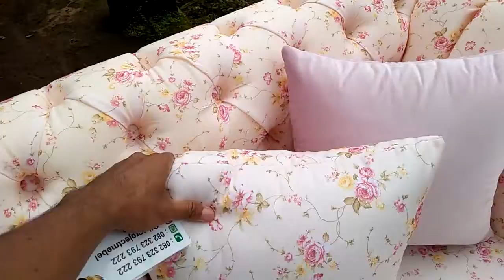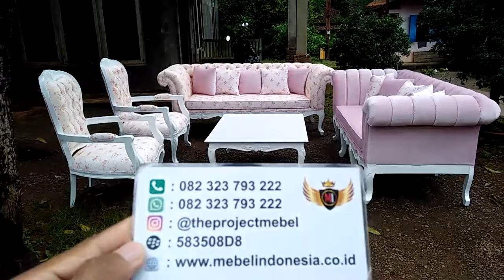Set Meja Kursi Sofa Ruang Tamu Minimalis Modern Mewah Kain Bludru Shabby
Customur Service :
Owner : Mas Faizin